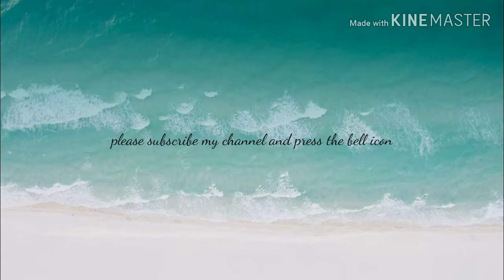Kumaoni nyoli singer geeta devi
Kumaon mai gayi jaane wali lok sheli hai nyoli.